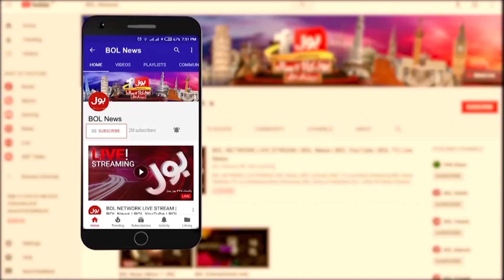Imran Khan Government Big Achievement | Billion Trees Tsunami | Breaking News